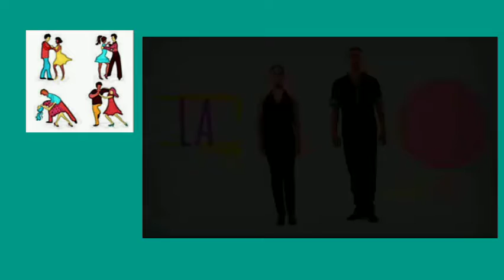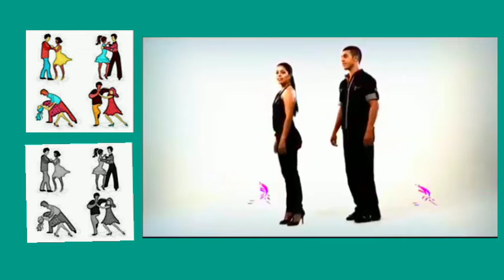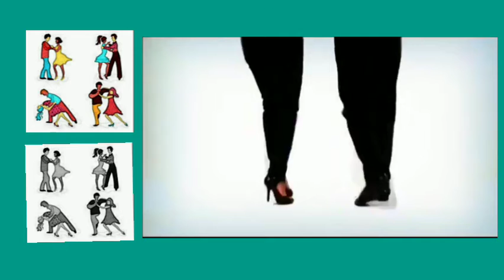Creamos movimientos para mejorar nuestra salud física y emocional